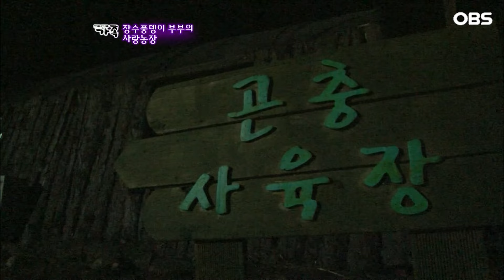[다큐 ‘가족’ 151회①] 결혼 후 하는 사업마다 실패하는 남편 대신 생계 책임진 아내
OBS경인TV [멜로다큐 가족] 151회 "장수풍뎅이 부부의 사랑농장"

어릴 적부터 곤충 사랑이 남달랐던 남편은 캠퍼스 커플이었던 아내와 결혼 후 13년 전 강원도 원주로 내려와 곤충농장을 시작했다. 당시 애완곤충이란 게 대중화되지 못했던 시기로 처음에는 학생을 대상으로 좌판을 펼치며 곤충을 팔기 시작했던 부부.

지금은 한 달에 1천 마리 이상 꾸준히 판매하며농장과 전시장, 체험장 등을 찾는 이들의 발길이 끊이지 않는다는데...

산골에서 곤충과 함께 행복을 키우는 장수풍뎅이 부부의 사랑 이야기가 펼쳐진다.